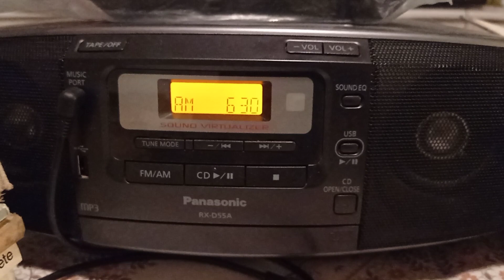Ducu Bertzi - Balada de firului iarba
Radio Timisoara, 630 kHz.
Román - magyar fordító:

"...Az a kis máramarosi falu
S-acel marunt catun din Maramures

A végtelenbe vésettnek tűnt
Ni se parea cioplit in infinit ..."